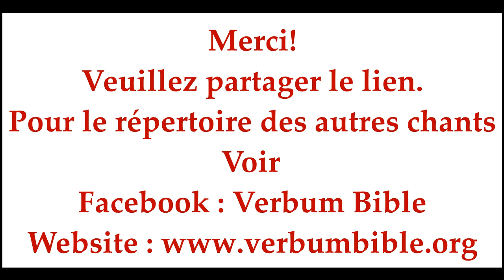VERBUM BIBLE Nzembo ya Eklezya J1 "Yezu abuti o likolo" p. 321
ASCENSION / MBUTA
Le Seigneur Jésus monta au ciel
Il est assis à la droite du Père
Galiléens, pourquoi restez-vous là à regarder le ciel ?
... il viendra de la même manière que vous l'avez vu s'en aller vers le ciel
Actes 1,9-11